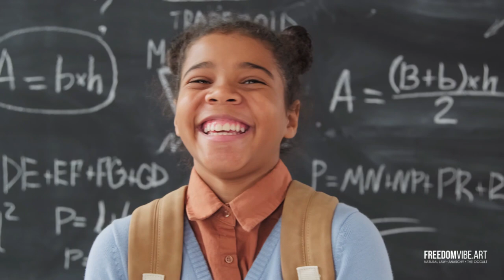How To Use Grounding For Rapid Healing & Mental Clarity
In this video, I share my experience with grounding and what I've discovered about its power to help us heal and achieve mental, physical and emotional balance.

Cover art by Sara Cross.